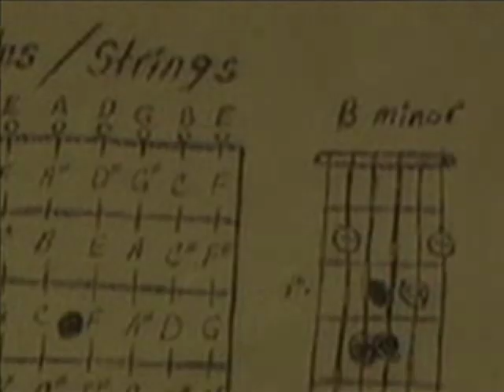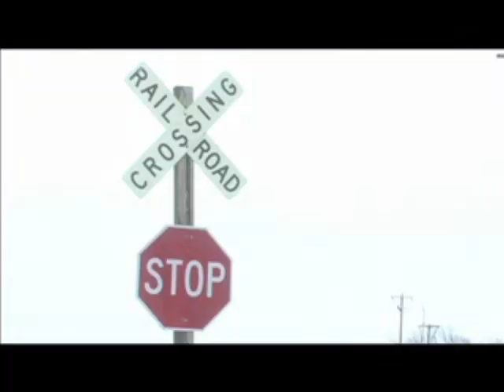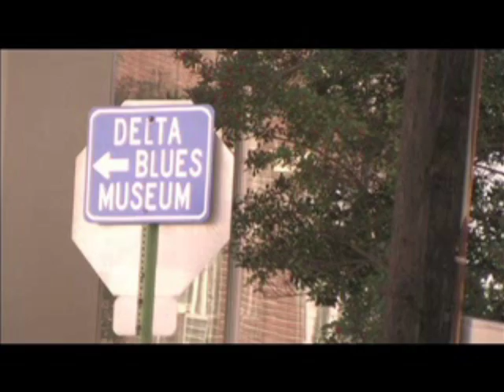Clarksdale Mississippi Blues Delta Blues Museum Crossroads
Part 1 of the 15 min. Documentary featuring Clarksdale, Mississippi Delta Blues Museum, Daddy Rich, Razorblade, DBM  Students, CV Veal, and more. By Raul Martinez courtesy BareFoot Workshops "Just A Feeling"